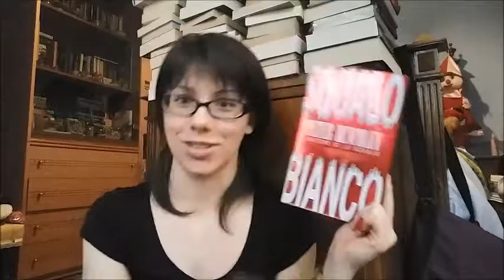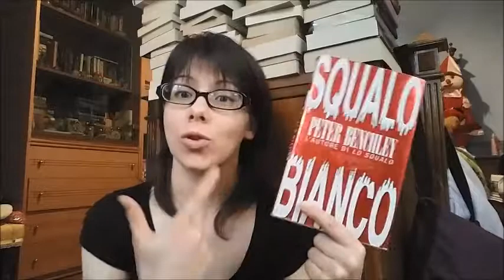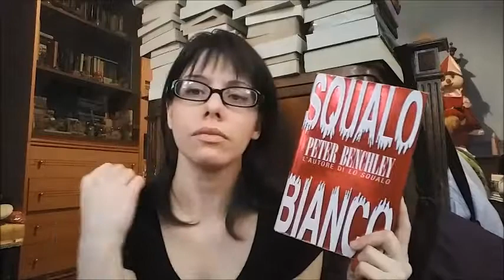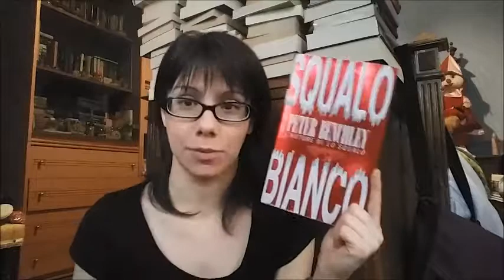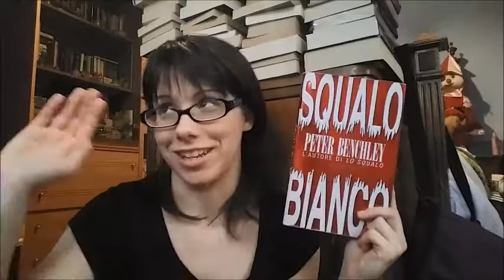TheBrosChallenge | Maggio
Rieccoci con la thebroschallenge , quale sarà il titolo che ho scelto questo mese?